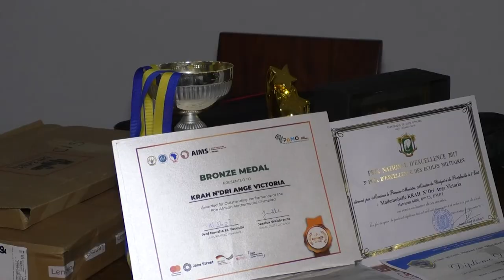La Page Culture de RTI 1 du 05 août 2023 avec Krah N'Dri Ange Victoria